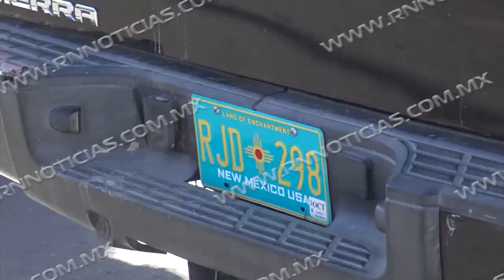Retornan paisanos integrantes de la caravana Queretana por Nuevo Laredo RN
Retornan paisanos integrantes de la caravana Queretana por Nuevo Laredo

Este 8 de enero iniciaron su retorno a Estados Unidos los paisanos integrantes de la caravana Queretana, por el bulevar Colosio, donde hicieron filas ya que es la principal entrada para el Puente Internacional 2 Juárez-Lincoln que conecta de Nuevo Laredo a Laredo Texas.